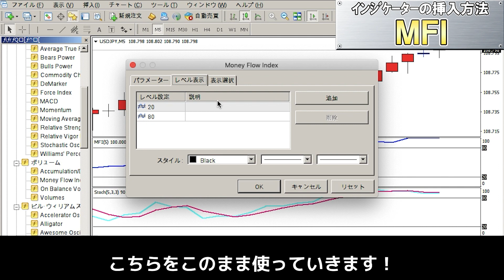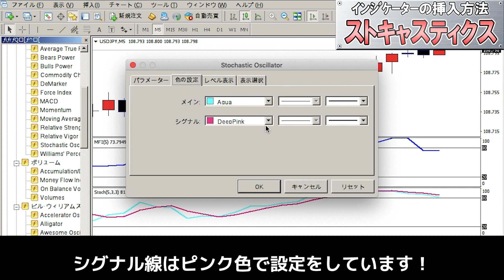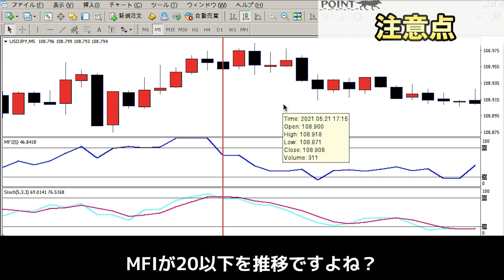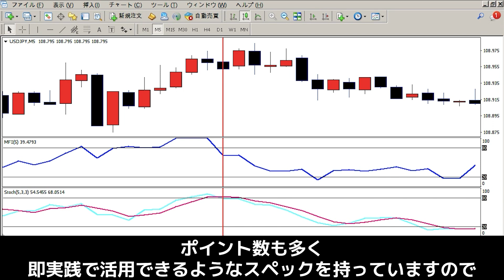【バイナリー】衝撃！1週間で52万4000円稼げた！上位5％の勝ち組になれる手法を本邦初公開！【バイナリーオプション必勝法】【バイナリーオプション初心者】【手法】